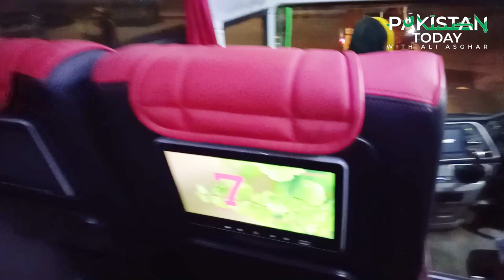Karachi to Islamabad - Rawalpindi by road via Kainat Travels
Karachi to Islamabad - Rawalpindi via Kainat Travels